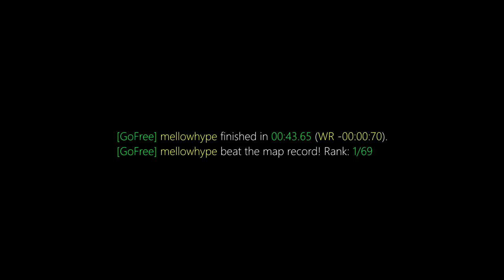surf_zen_ez WR. Surfed by mellowhype [CS:GO]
[GoFree] mellowhype finished in 00:43.65 (WR -00:00:70).
[GoFree] mellowhype beat the map record! Rank: 1/69

Previous WR: dPexx

(102t)